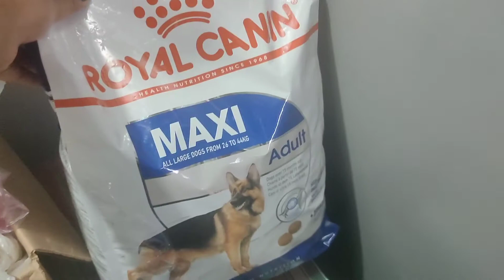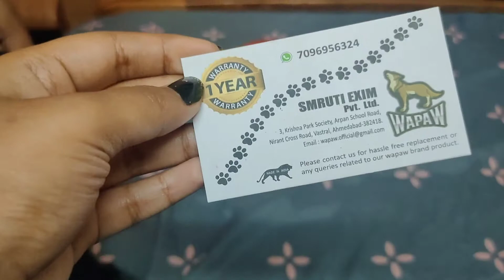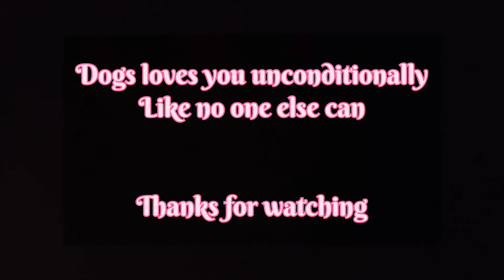Owning a dog || Keep this things in mind || A day with my oreo || Vlog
Watch our  dog vibing ,
His everyday routine through a vlog

Artist    Vários
Album   Alto Astral - Internacional
Writers   Toby Gad, John Legend
Licensed to     YouTube by(on behalf of Som Livre); LatinAutor - PeerMusic, Abramus Digital, BMG Rights Management (US), LLC, ARESA, AMRA, CMRRA, Sony ATV Publishing, UMPI, LatinAutorPerf, Forward Music Publishing Co., Ltd., LatinAutor, and 18 Music Rights Societies